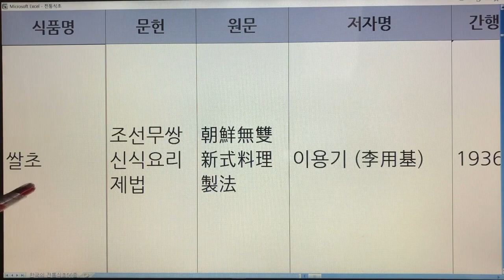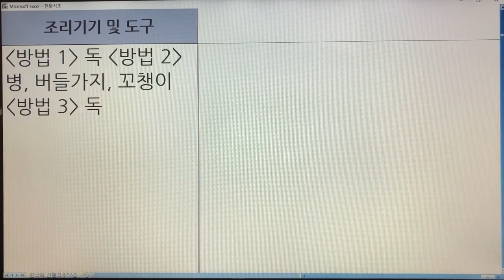한국의 전통식초(Korean Traditional Vinegar) 26. 쌀초 - 조선무쌍신식요리제법 : 1권 1개 레시피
- 7인치 이상의 태블릿, 노트북, PC 모니터에서 시청하시길 추천드립니다.
- 해상도 : 1920*1080p